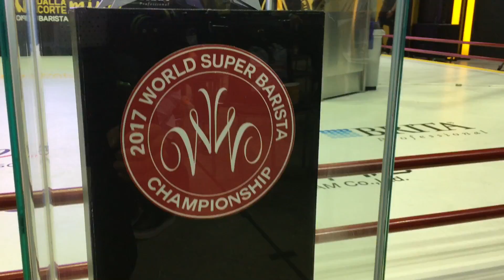2017 서울커피엑스포 스케치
커피 산업의 트렌드를 살펴볼 수 있는 '2016 서울커피엑스포(Coffee Expo Seoul 2016)'가 14일(목) 서울 코엑스에서 개막했다. 코엑스와 한국커피연합회가 주최하는 이번 행사는 200개의 기업이 750여 개의 부스 규모로 참여해 커피를 비롯해 커피와 관련된 다양한 상품을 소개하는 상반기 국내 최대 커피 박람회다.

특히, 신제품 전시관 '민트라벨'은 올해 커피 산업의 트렌드를 비롯해 인기예감상품을 관람객이 직접 선정하는 프로그램으로 참가사의 그해 신제품을 한 자리에 모아 비교 및 전시했다. '2016 메테오라 월드슈퍼바리스타챔피언십(WSBC)'이 행사 기간 중 동시 진행됐다. 지난 12월부터 접수를 시작해 올해 2월 심사위원과 일반인 투표로 진행된 온라인 예선을 거친 본선 진출자들의 무대가 펼쳐졌다.

한편, '2016 서울커피엑스포'는 대한민국 커피업계의 프런티어들이 참여하는 전시회로 커피에 대한 모든 재료 및 기기들과 함께 'WSBC 2016', '민트라벨', '마케팅 스테이지', '교육세션', '커피네이션(Coffee Nation)' 등 다양한 이벤트 프로그램을 만나볼 수 있다.